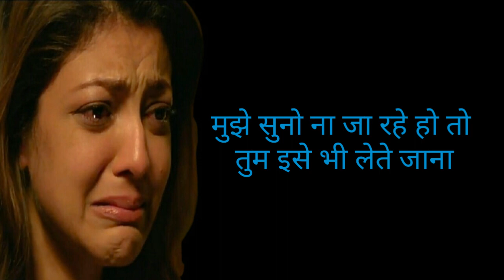दर्द भरी रिंगटोन शायरी | shayari ringtone | gum bhari ringtone | hindi shayari ringtone | ringtones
दर्द भरी रिंगटोन शायरी , shayari ringtone | Hindi ringtone ,Bewafai ringtone ,new Gam ringtone